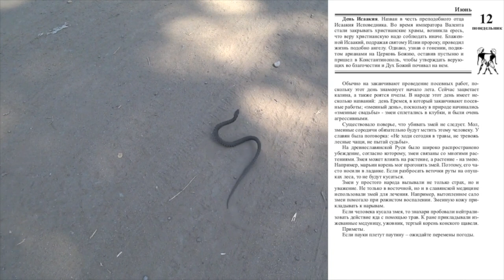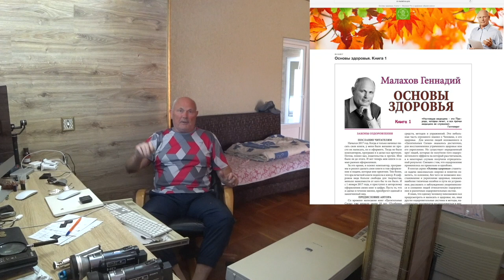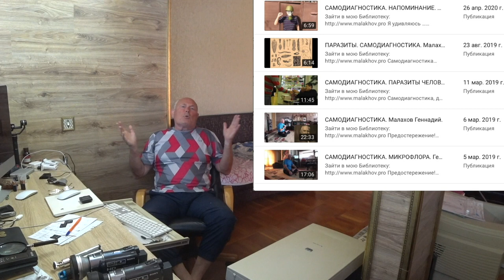12 июня. Малахов.